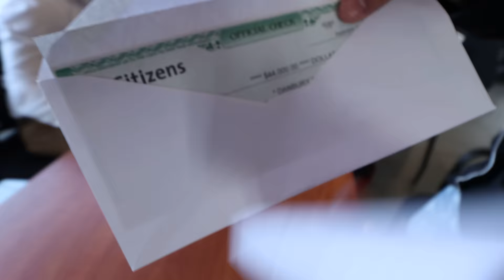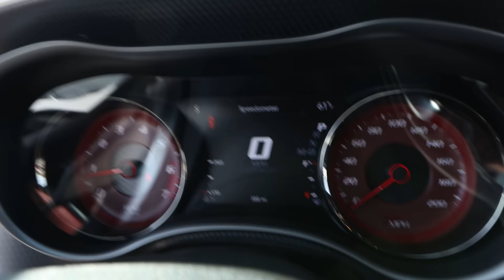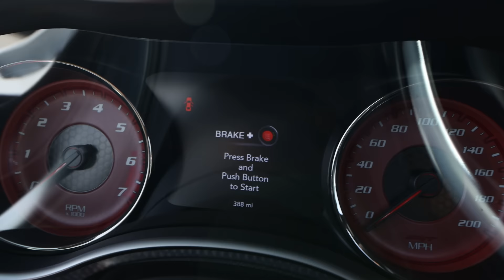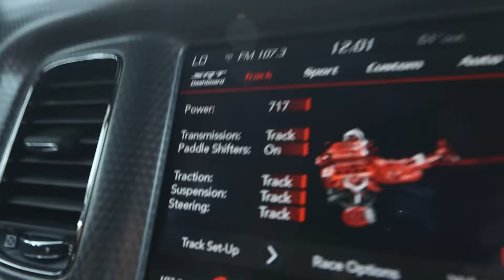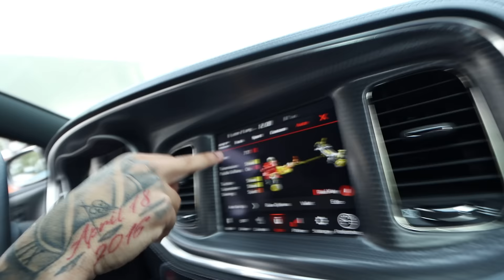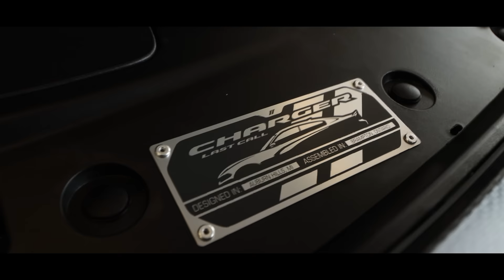BUYING MY DREAM HELLCAT AT 19!